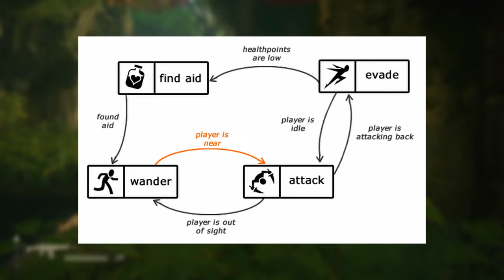I SUCK At Developing Enemy AI. Let's Fix That.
I've had a hate hate relationship with enemy AI since starting game development. From today this will all change! I'll deep dive into how AI is constructed and make an AI enemy template, allowing any Dreams PS4 game developers to make enemies for their games!